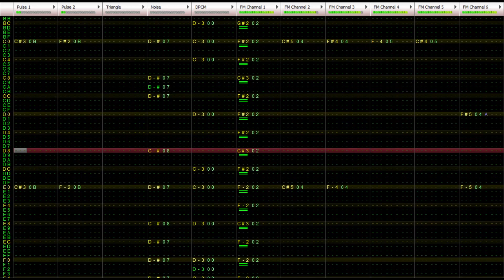[FamiTracker] Touhou 7 - Hiroari Shoots a Strange Bird ~ Till When? (VRC7)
Stage 5 boss theme in Touhou 7 remixed with the VRC7 expansion chip.